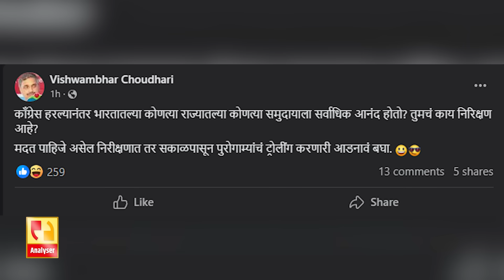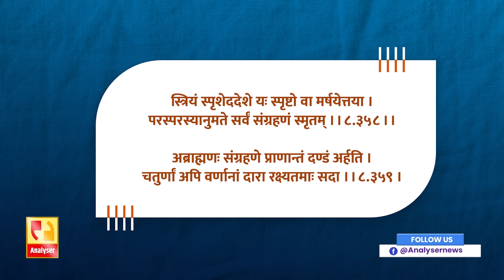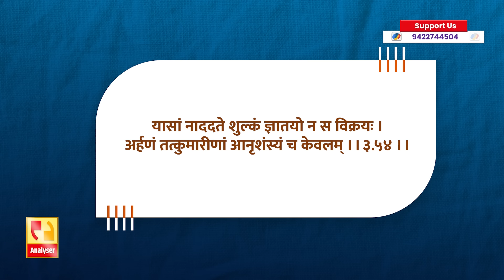चाचा चौधरींचा कांगावा | Sushil Kulkarni | Analyser | Vishwambhar Choudhari